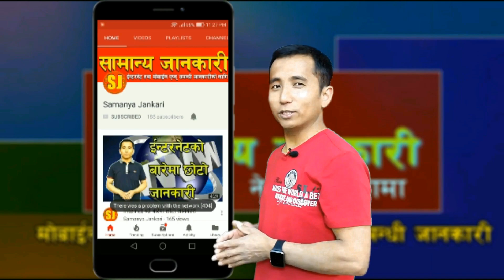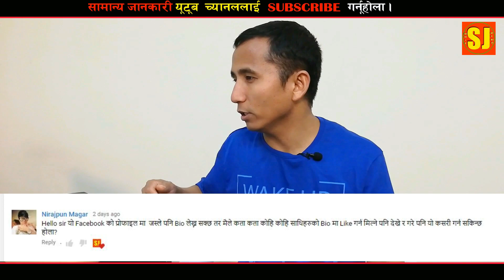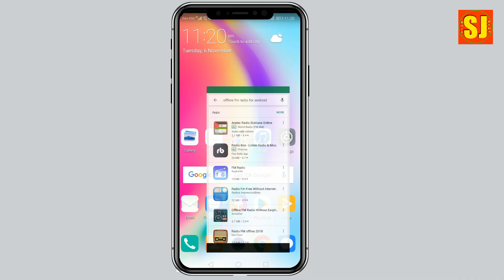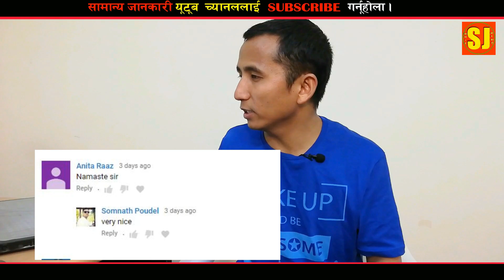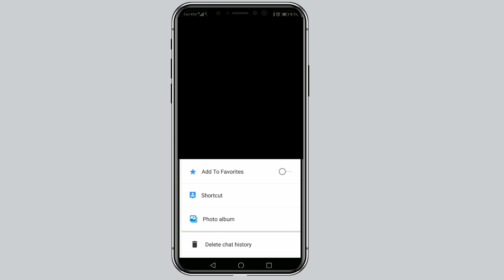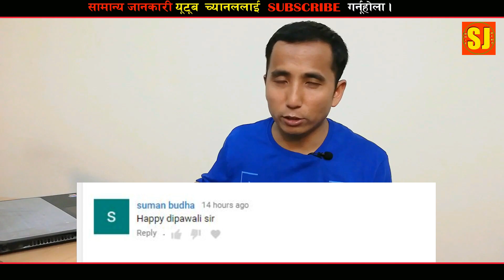हजुरहरुकै जिज्ञासा,प्रतिकृया (QNA) भाग तिन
हजुरहरुकै जिज्ञासा,प्रतिकृया   भाग तिन,भिडियोको  बारे नै सुझाव /सल्लाह अथवा प्रश्न छन् भने कमेन्ट बक्समा राख्नु होला, मन परे लाइक गर्नु होला अनि एस्तै  जानकारी मुलक भिडियोको लागि यो  च्यानललाइ subscribe गर्नु होला,  धन्यबाद